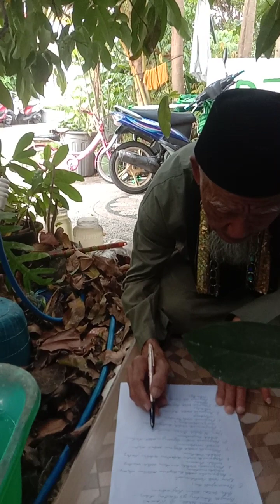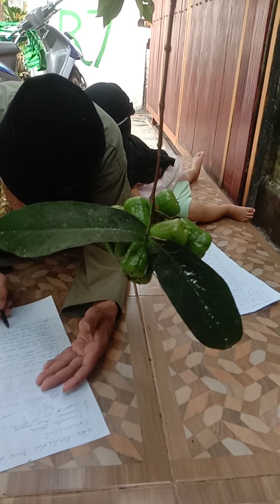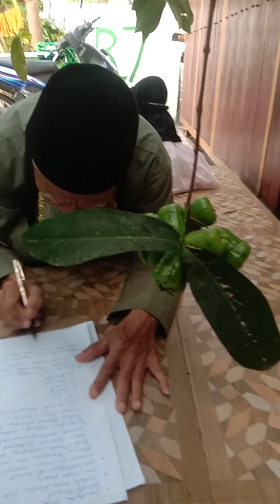Peneliti Hidup Al Mahdi Imam Mahdi Berkomunikasi Dengan Dahan Pohon Jambu Yang Sedang Bersujud 02